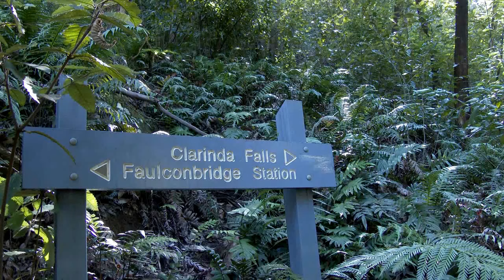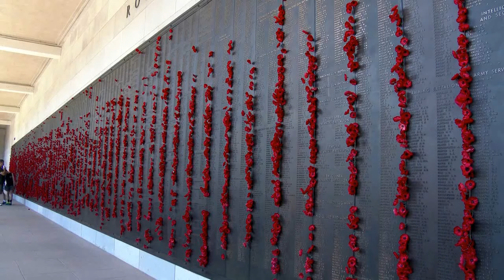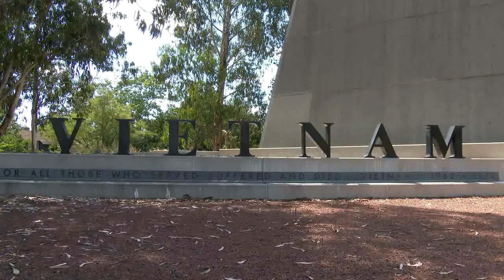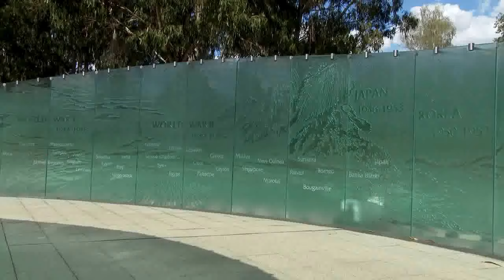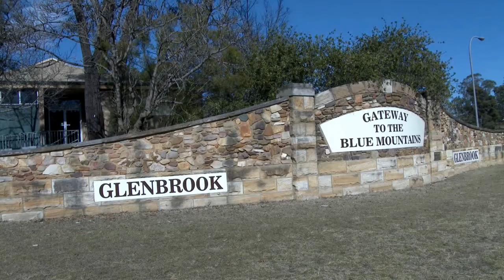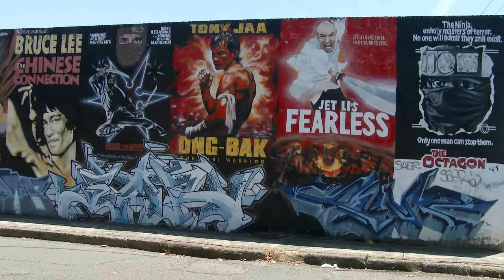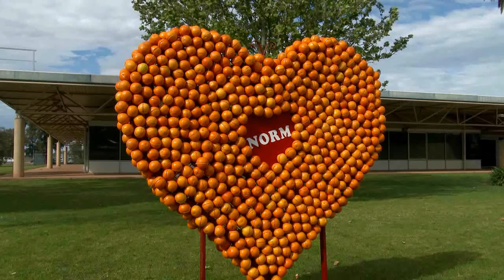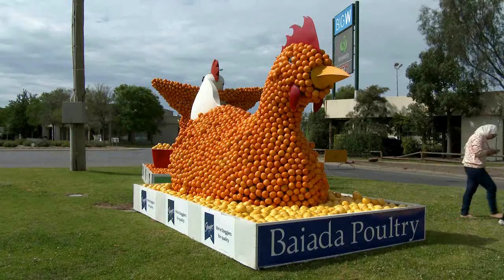Ernesto Cortazar - 59 minutes easy listening piano album